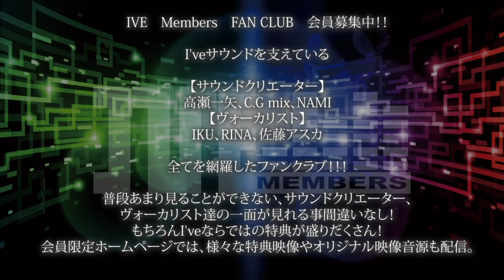IVE MEMBERS MOVIE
IVE　Members　FAN CLUB　会員募集中！！

I'veサウンドを支えている

【サウンドクリエーター】
高瀬一矢、C.G mix、NAMI
【ヴォーカリスト】
IKU、RINA、佐藤アスカ

全てを網羅したファンクラブが遂に開設！！！

普段あまり見ることができない、サウンドクリエーター、ヴォーカリスト達の一面が見れる事間違いなし！
もちろんI'veならではの特典が盛りだくさん！
会員限定ホームページでは、様々な特典映像やオリジナル映像音源も配信。